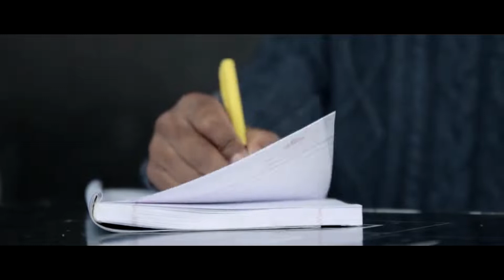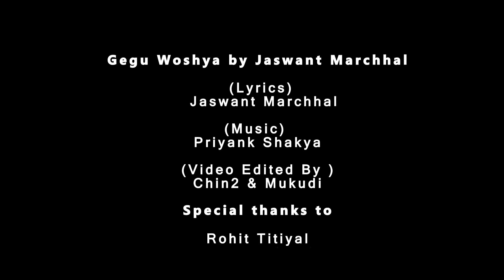Gegu Woshya by Jaswant Marchhal (Rung Love Song) 4 Year Completed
4 years completed. thank you very much to all of you who appreciated and loved this song. ❤🙏